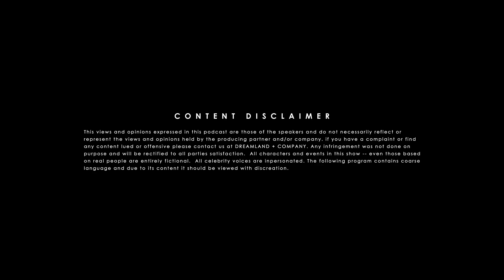SHOOT OUT ON THE HIGHWAY | EP. 114 w/ Ashima Franklin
Bill-O, Damn Fool AND Ashima ARE BREAKING QUARANTINE ORDER TO BRING YOU THIS SPECIAL EDITION OF DYMM PODCAST. Bonus Ep 115 is the ending of this story called BILL-O goes creeping on the southwest!

1 episode released before the public
IGYA exclusive content
After the Show exclusive content

BILLY SORRELLS - @BILLYSORRELLS
D'LAI - @ITSDLAI
DAMN FOOL @DAMNFOOLISFUNNY